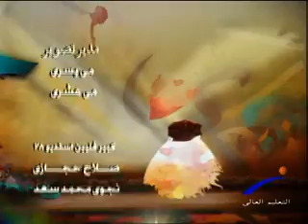ينابيع المعرفة - الإنتماء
قناة النيل للتعليم العالى " برنامج نقطة تحول " الإنتماء ، إعداد / فريدة محمد ، تقديم / عزة رمضان ، إخراج / عادل صدقى ,, ضيف الحلقة : د / حسن السنوسى .. الكاتب والخبير التربوى